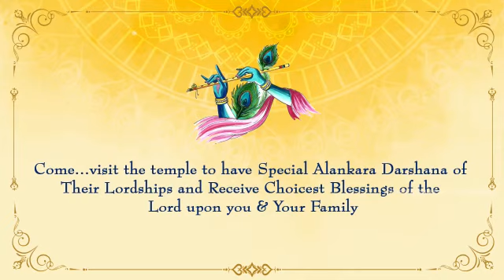18 August 2022